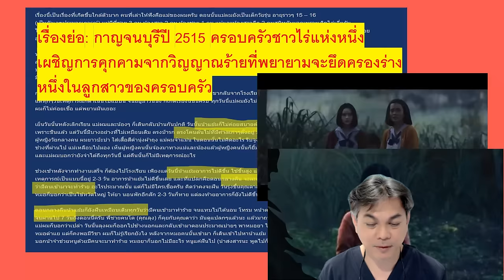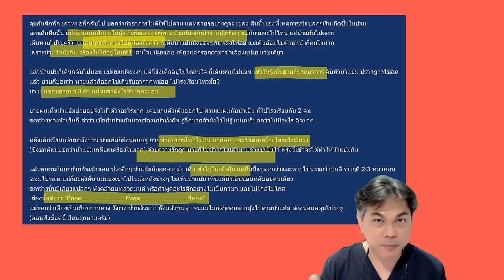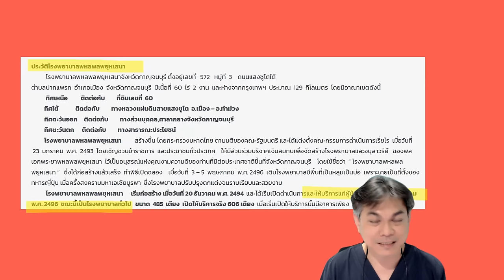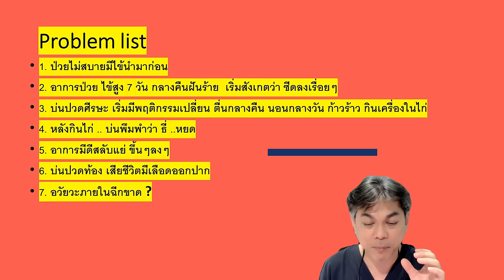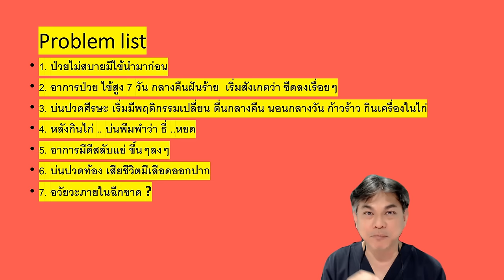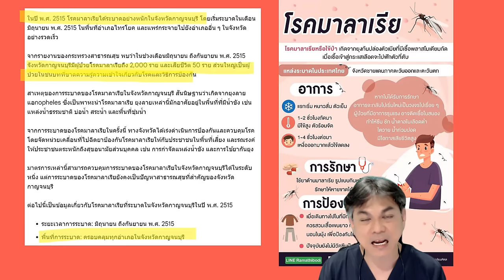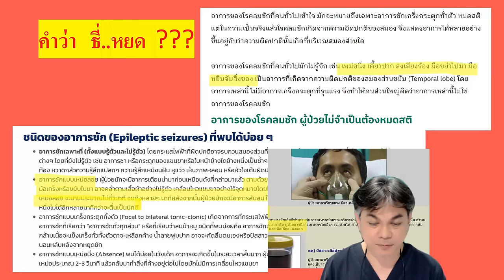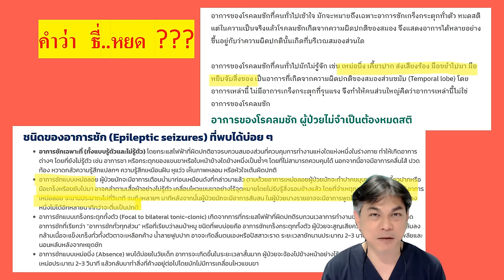คำถามทางบ้าน : เด็กผู้หญิงในธี่หยด ป่วยเป็นอะไร ???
โรคมาลาเรียชนิดรุนแรง หรือมีภาวะแทรกซ้อน

เป็นโรคชนิดที่ทำให้ผู้ป่วยเสียชีวิตหากได้รับการวินิจฉัยและการรักษาช้า หรือรักษาไม่ถูกต้อง ซึ่งเกือบทั้งหมดจะเป็นโรคมาลาเรียฟัลซิพารัม ผู้ป่วยอาจมีอาการตั้งแต่น้อยๆ เช่น อาการอ่อนแรง จนถึงอาการรุนแรงหมดสติ องค์การอนามัยโลกกำหนดลักษณะอาการผู้ป่วยที่รุนแรงไว้ดังนี้
๑) สติสัมปชัญญะเปลี่ยนแปลง

ผู้ป่วยที่เป็นมาลาเรียขึ้นสมองส่วนใหญ่ประวัติจะมีไข้นำมาก่อน หลังจากนั้นจึงจะมีการเปลี่ยนแปลงทางสติสัมปชัญญะ เช่น เพ้อ หรือนอนนิ่งไม่พูด ปัสสาวะราด ผู้ป่วยที่เป็นมาลาเรียขึ้นสมองส่วนใหญ่จะฟื้นใน ๒-๓ วันภายหลังจากได้รับการรักษา แต่ผู้ป่วยที่มีการติดเชื้อรุนแรงอาจฟื้นช้า โดยปกติแล้ว เมื่อผู้ป่วยฟื้น ก็จะหายเป็นปกติ โดยไม่มีภาวะแทรกซ้อนหลงเหลืออยู่เลย สติปัญญาของผู้ป่วยส่วนใหญ่จะดีเหมือนเดิม มีเพียงส่วนน้อยเท่านั้น (ซึ่งพบในเด็กมากกว่าในผู้ใหญ่) ที่มีอาการผิดปกติทางสมองหลงเหลือให้เห็น เช่น จิตเภท (psychosis) ตัวสั่น มือสั่น

๒) ชักหลายครั้ง
อาการชักพบในเด็กมากกว่าผู้ใหญ่ มักเป็นการชักทั้งตัว มีไม่กี่คนที่มีการกระตุกเพียงส่วนหนึ่งส่วนใดของร่างกาย ในขณะที่ชัก ผู้ป่วยอาจมีการอาเจียนร่วมด้วย ซึ่งมีความสำคัญมาก เนื่องจากเป็นสาเหตุของการเกิดปอดบวมจากการสำลัก

๓) ซีดมาก
ภาวะซีดพบได้บ่อยในเด็กและหญิงมีครรภ์ ทั้งๆ ที่เป็นมาลาเรียชนิดที่ไม่มีภาวะแทรกซ้อน ภาวะนี้อาจเป็นสาเหตุทำให้เด็กเสียชีวิตได้ โดยเฉพาะในเด็กที่เป็นมาลาเรียบ่อยๆ ผู้ป่วยมาลาเรียที่มีภาวะแทรกซ้อน เช่น มาลาเรียขึ้นสมอง ไตวาย จะเกิดภาวะซีดได้บ่อย โดยเฉพาะถ้ามีเชื้อมาลาเรียในกระแสเลือดสูง ถ้าพบเชื้อที่อยู่ในระยะตัวแก่จะพบภาวะซีดได้มากขึ้น พยาธิกำเนิดของภาวะซีดในมาลาเรียมี ๒ สาเหตุใหญ่ๆ  คือ

๑. การทำลายเม็ดเลือดแดงมากขึ้น โดยมีการแตกของเม็ดเลือดแดงที่มีเชื้อและไม่มีเชื้อมาลาเรีย
๒. การสร้างเม็ดเลือดแดงในไขกระดูกลดลง

๔) น้ำตาลในเลือดต่ำ
ภาวะน้ำตาลในเลือดต่ำพบได้บ่อยในผู้ป่วยที่เป็นโรคมาลาเรียฟัลซิพารัม มีผู้ป่วย ๓ กลุ่ม ที่มักเกิดภาวะนี้ คือ
๑. ผู้ป่วยที่มีอาการรุนแรงมาก เช่น พบเชื้อมาลาเรียในกระแสเลือดมาก หรือเลือดมีภาวะกระเดียดกรด
๒. หญิงมีครรภ์
๓. เด็ก

ภาวะน้ำตาลในเลือดต่ำอาจเกิดขึ้นได้ตั้งแต่แรกรับเข้าโรงพยาบาลหรือขณะอยู่ในโรงพยาบาล และอาจเกิดซ้ำได้หลายๆ ครั้งทั้งๆ ที่ ผู้ป่วยเหล่านั้นกำลังได้รับน้ำเกลือที่มีน้ำตาลผสมอยู่ การเกิดภาวะนี้อาจเกิดภายหลังจากผู้ป่วยฟื้นจากมาลาเรียขึ้นสมอง หรือเกิดขึ้นเวลาใดก็ได้ ดังนั้นผู้ป่วยที่ฟื้นคืนสติแล้วแต่มีอาการเหงื่อออก ใจสั่น มีพฤติกรรมแปลกๆ และไม่รู้สติอีกครั้ง ควรนึกถึงภาวะนี้เสมอ อาการแสดงสำคัญที่มักพบ และช่วยให้นึกถึงภาวะน้ำตาลในเลือดต่ำของผู้ป่วยที่เป็นมาลาเรียขึ้นสมองคือ ผู้ป่วยมีอาการทรุดลง หายใจหอบลึก เกร็งหรือชัก ผู้ป่วยที่มีเชื้อมาลาเรียอยู่ในกระแสเลือดมากๆ หรือกำลังได้รับยาควินินเข้าหลอดเลือด ต้องเฝ้าสังเกตภาวะนี้เป็นระยะๆ